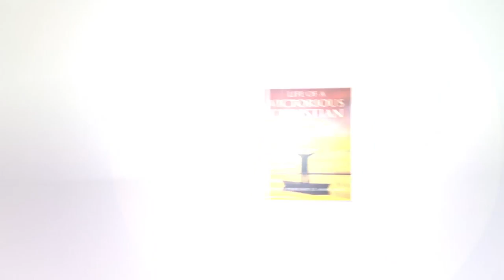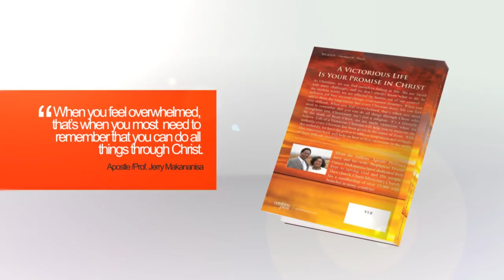WOMAN OVERCOMES AN EVIL SPIRIT KILLING RESPONSIBLE MEN IN HER FAMILY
As this woman has been praying, Apostle JB Makananisa reveals that the spirit which has been killing men in her family, more especially responsible men, was now blocking her to marry as it knew this woman would get a right partner.

At the laying of hands from Apostle JB Makananisa, the demon possessing her was exposed and she was assured that she would marry.